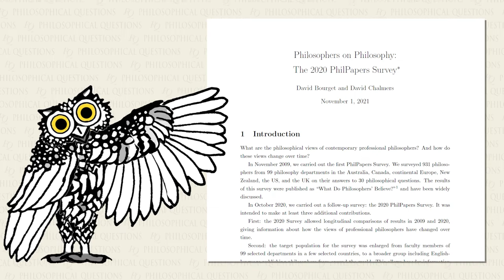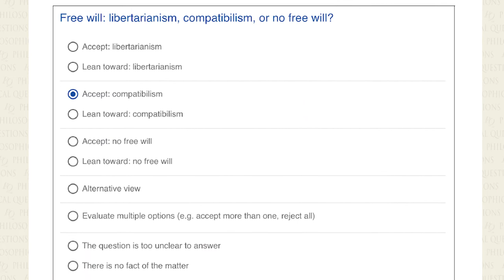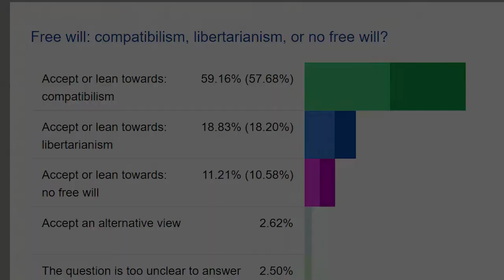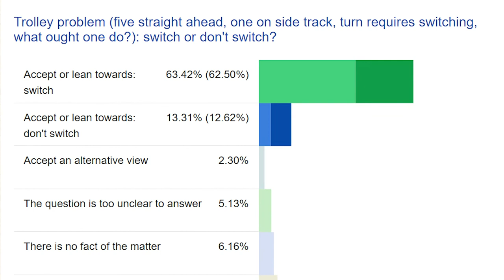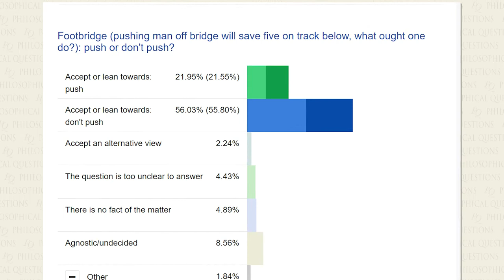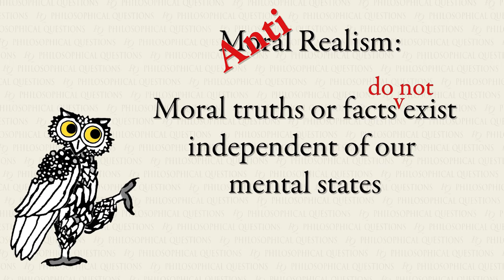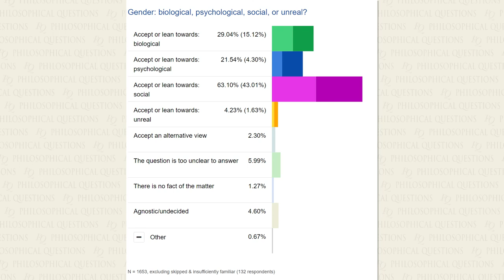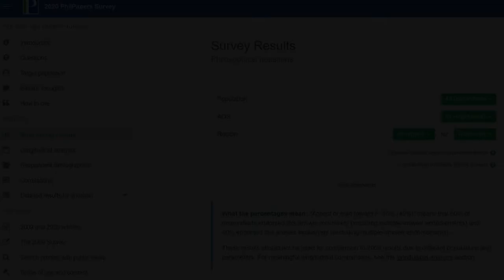Philosophers finally answered the BIGGEST questions! (*kind of)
Now we know all the answers! Well... the answers that philosophers gave at least. We hope you enjoy this video on what some of the current philosophers think about the biggest questions!